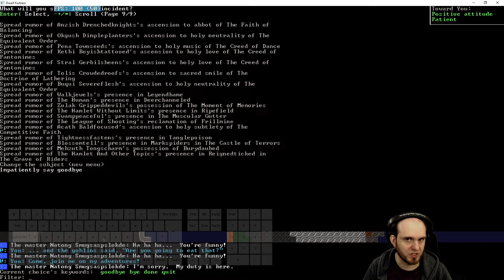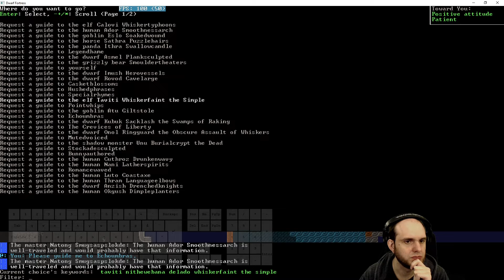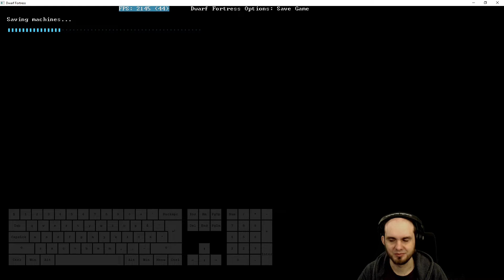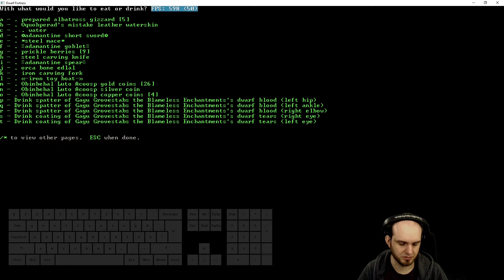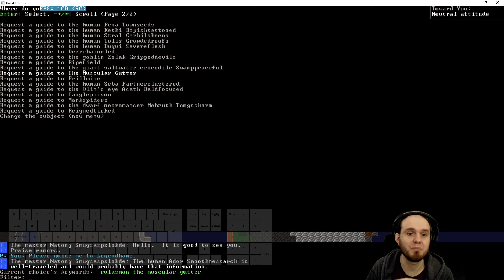E30 DF Adventurer: Artifact Toyboyt - Dwarf Fortress Adventurer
The "toyboyt" artifact The Fed Climax has been stolen from Legendhame. We must get it back, so a brave adventurer sets out into the world to find it.